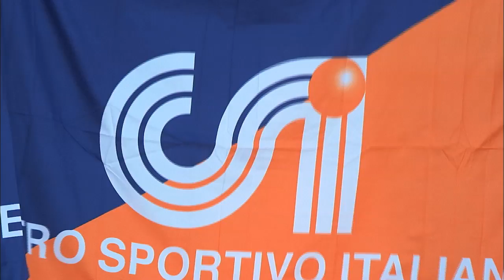Vatican Magazine " Mettetevi in gioco " 13-06-2014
Festa dello sport per tutti in Piazza San Pietro con Papa Francesco per i 70 anni del Centro sportivo italiano. "Le strade educative per i giovani sono la scuola, lo sport e il lavoro" spiega, e non accontentatevi di vite tiepide, "mediocremente pareggiate".